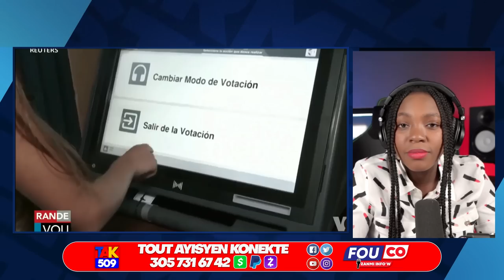Ay manman..Pèp Kafou Touye Madam Izo..Ariel Fache..Li pa Dakò Bandi yo mouri /Fouco